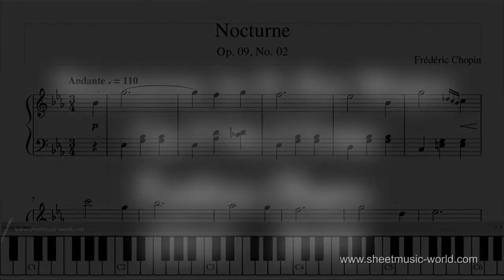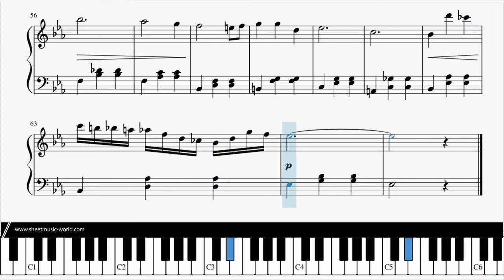Chopin - Nocturne Op. 9 No. 2 in E Flat Major (Easy) Frédéric François (Tutorial Piano score)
▶ Chopin - Nocturne Op. 9 No. 2 in E Flat Major (Easy) Frédéric François Chopin (Sheets Tutorial Piano score)

▶▶▶ Nocturnes Op. 9-62 Chopin National Edition 5A, Vol. 5 (Dover Music for Piano)